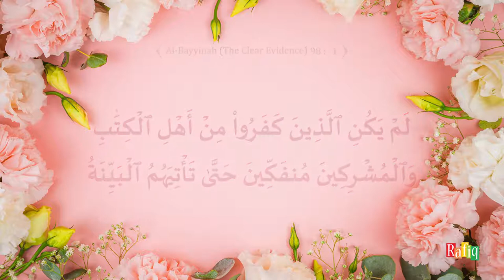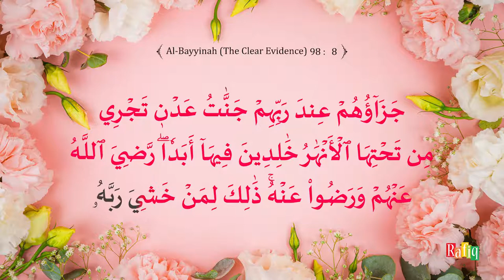98. Al-Bayyinah (The Clear Evidence) | Beautiful Quran Recitation by Sheikh Noreen Muhammad Siddique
98. Al-Bayyinah (The Clear Evidence) | Quran Kareem